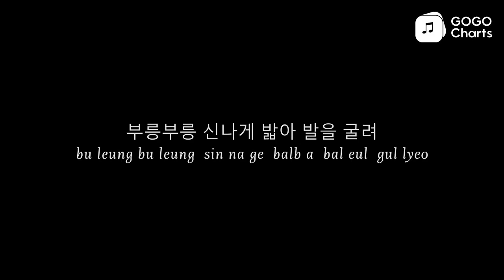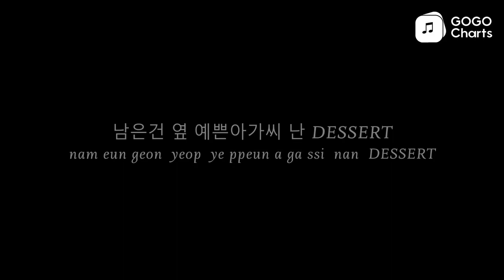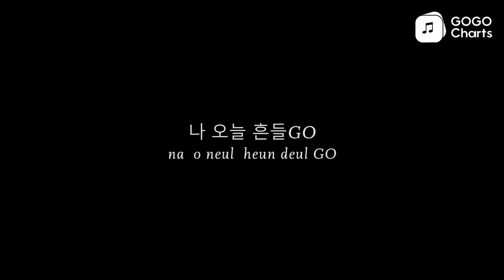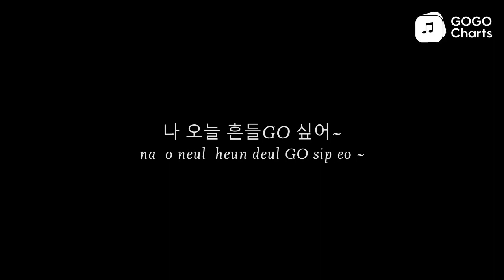G-Dragon - 미치GO(GO) [Romaji Lyrics Video / 罗马拼音动态歌词]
ミチGO (疯了GO) - G-DRAGON (权志龙)
나 오늘 미치GO
[na o neul mi chi GO]
나 오늘 미치GO
나 오늘 미치GO
나 오늘 미치GO 싶어~
[na o neul mi chi GO sip eo ~]
YEAH WE GOTTA 밤새~
[YEAH WE GOTTA bam sae ~]
DANCIN DANCIN DIRTY NASTY AS FUN
나 오늘 흔들GO
[na o neul heun deul GO]
나 오늘 흔들GO
나 오늘 흔들GO
나 오늘 흔들GO 싶어~
[na o neul heun deul GO sip eo ~]
YEAH 나 돌아 갈래~
[YEAH na dol a gal lae ~]
NOW SHUT UP
[NOW SHUT UP]

두둥두둥 now beat a drum 드럼북을 울려
[du dung du dung now beat a drum deu leom bug eul ul lyeo]
부릉부릉 신나게 밟아 발을 굴려
[bu leung bu leung sin na ge balb a bal eul gul lyeo]
눈 풀려
[nun pul lyeo]
에너지 드링크 한잔올려
[e neo ji deu ling keu han jan ol lyeo]
뭐 졸려?
[mwo jol lyeo ?]
시원하게 싹비우고 마 다 돌려
[si won ha ge ssag bi u go ma da dol lyeo]
제2의 인격체
[je 2ui in gyeog che]
맛간 중추 신경계
[mas gan jung chu sin gyeong gye]
거울에 비친 내모습
[geo ul e bi chin nae mo seub]
너무 위험해
[neo mu wi heom hae]
I SAID MOTHER FATHER WHO ARE YOU?
난 누구? 여긴 어디?
[nan nu gu ? yeo gin eo di ?]
DON'T MATTER IM A D-BOY
FEEL GOOD
[FEEL GOOD]

나 오늘 미치GO
나 오늘 미치GO
나 오늘 미치GO
DANCIN DANCIN DIRTY MAD FIESTA
나 오늘 흔들GO
나 오늘 흔들GO
나 오늘 흔들GO
YEAH 나 돌아 갈래~
NOW SHUT UP
[NOW SHUT UP]

찢어진 T-SHIRTS
[jjij eo jin T-SHIRTS]
꺾어신은 SNEAKERS
[kkeokk eo sin eun SNEAKERS]
남은건 옆 예쁜아가씨 난 DESSERT
[nam eun geon yeop ye ppeun a ga ssi nan DESSERT]
NOW SIX IN THE MORNING
SO WHERE ARE YOU GOING
NOW SHHH 얼레리 꼴레리
[NOW SHHH eol le li kkol le li]
시간은 가 TIK TIK TOK TOK
[si gan eun ga TIK TIK TOK TOK]
길 비켜라 뛰뛰빵빵
[gil bi kyeo la ttwi ttwi ppang ppang]
우린 아직 집에 가기 싫어
[u lin a jig jib e ga gi silh eo]
해는 지지 않아
[hae neun ji ji anh a]
딱 한번만 더 땡기고 가 ROCK
[ttag han beon man deo ttaeng gi go ga ROCK]

FEEL GOOD
[FEEL GOOD]

D.N.A.F
[D.N.A.F]

나 오늘 미치GO
나 오늘 미치GO
나 오늘 미치GO
나 오늘 흔들GO
나 오늘 흔들GO
나 오늘 흔들GO
YEAH 나 돌아 갈래~
NOW SHUT UP
[NOW SHUT UP]

ID:6024BAC168844C078555F5F64B0F97A